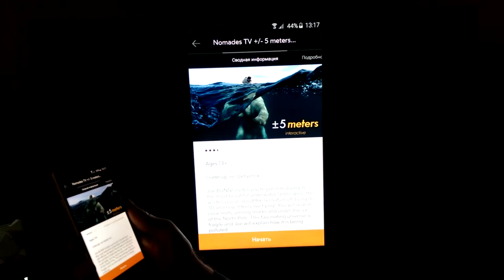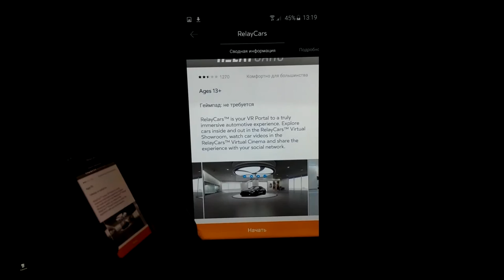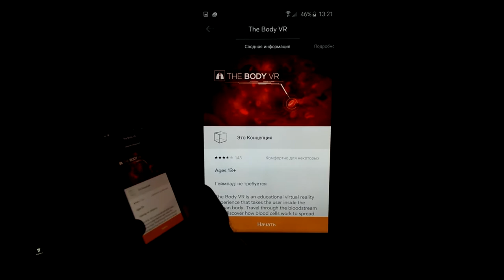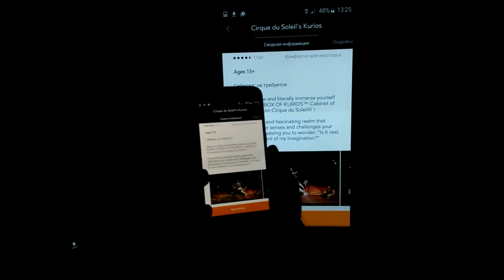Gear VR vs Oculus Rift - особенности использования в работе и создания приложений для них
Gear VR vs Oculus Rift - особенности использования и создания приложений для них - краткий «боевой» обзор от Ивановского Никиты.
Вторые gear отказались нормально подключаться и синхронизироваться с телевизором, поэтому обзор сделал просто по скринам программ.

Сайт студии - lava-design.ru - создание виртуальных проектов для вашего бизнеса - архитектуры, виртуальных тренажеров, аттракционов, графического контента для игр

- мой новейший супер курс по 3Ds Max, Marvelous Designer, Photoshop, ZBrush, Mudbox, Vray, Corona Renderer, Substanse Painter, Substanse Designer и Marmoset, Unreal Engine, SpeedTree и Adobe AfterEffects

- УРОКИ ПО 3D МОДЕЛИРОВАНИЮ, ТЕКСТУРИРОВАНИЮ И ИНТЕРАКТИВУ (Unreal Engine)

- МОЙ БЕСПЛАТНЫЙ курс по 3Ds Max и vray из 40 уроков!

- видеозаписи по супер курсам Unreal Loft и Альпийское Шале

- мой бесплатный курс по созданию интерьера в 3Ds Max и VRAY из 40 уроков!!!

- он-лайн курс курс по 3Ds Max, Unreal Engine 4, Substance Painter, Marvelous Designer и другим программам по созданию графики для виртуальной реальности и Oculus Rift

Музыка на фоне: Daft Punk – Derezzed (The Glitch Mob Remix)